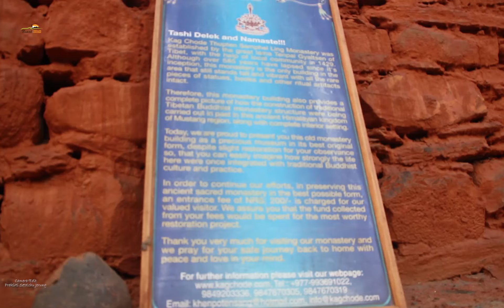Oldest Architecture Vvillage Kagbeni | Upper Mustang Entrance Village & Monastery.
Nepal Himalaya Explorer

Thank you for your support to us.

Follow us link bellow

Trekking Guide Nepal YouTube channel is based a complete Tourism activities an all lowland, midland, highlander, inner village & city's ethical people’s life style and diversity’s to click for short video, travel documentary video program.  Which is we can possible to see during the trekking, travel, cultural, city tour in Nepal.

My hobby is providing simply short information by visual to our visitor and subscriber member around the world, who are would like to visit Nepal. We serve you reliable complete tourism activates service including alpine trekking and expedition.
I have been working since 1995 in tourism field as alpine trekking Guide and company or individual organizing tour, Trek in Nepal.

Welcome to Nepal Himalaya Explorer. Adventure Himalayan Tourism. Mountaineering, Trekking, Rafting, Cultural, Wilderness and A complete Activities , Trekking Guide Nepal मा भएका Documentary, films, Primitive life, Trekking, Travel, Safari, Rafting, Cultural Pprogram, events  सम्पूर्ण भिडियोहरु Download गरि अन्य च्यनलमा Upload गरिएको पाइएमा प्रचलित कानून बमोजिम कडा भन्दा कडा कारबाही गरिने यसै सूचना मार्फत जानकारी गरिन्छ |